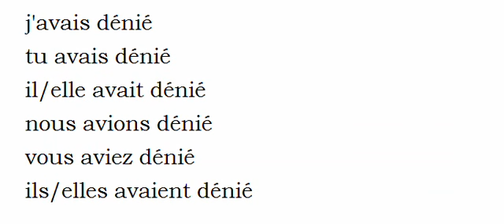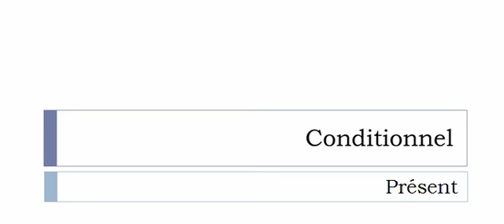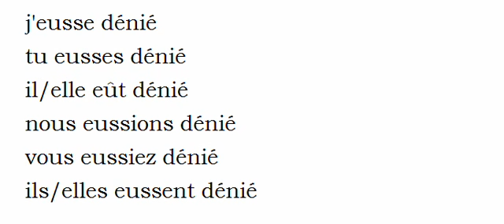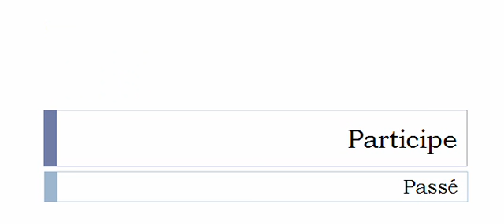Conjugaison visuelle # Verbe = Dénier =